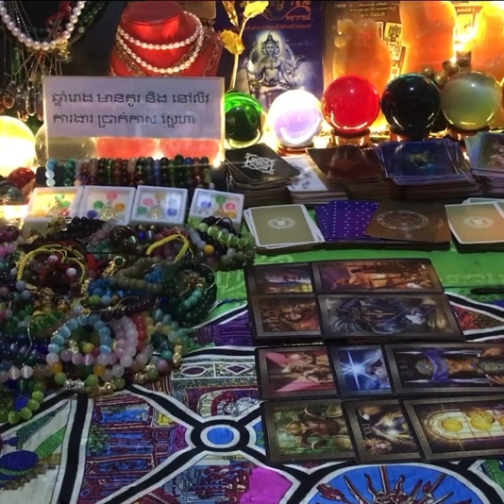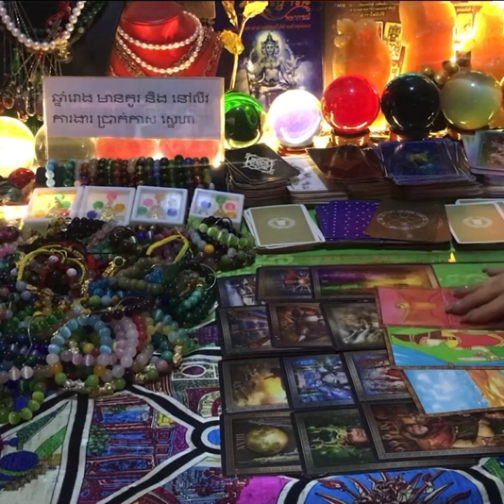ទស្សន៍ទាយដួងរាសីឆ្នាំរោង🐲🐉ប្រចាំឆ្នាំ២០២៣ ១២ខែ/ Horoscope Dragon zodiac 2023 12months